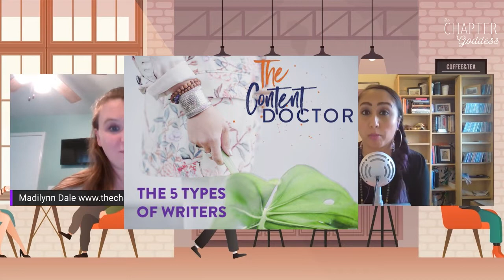Book Chat with Vegan Author Sandra Nomoto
On this episode I chat with Sandra Nomoto about her recent release and we discuss marketing tips. She's a fantastic person and we had a great conversation.